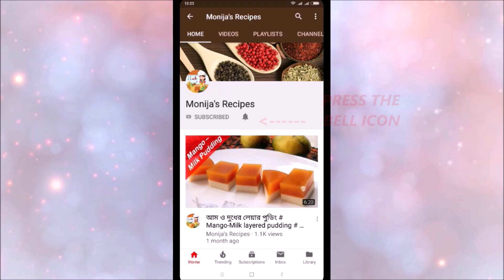টাকি মাছের ভর্তা টাকি মাছের ঝুরঝুরে ভর্তা Taki macher vorta recipe bangla Taki maser vorta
টাকি মাছ ভর্তা টাকি মাছের ঝুরঝুরে ভর্তা Taki mach vorta recipe bangla TaKI MASER Bhorta

টাকি মাছ বাংলাদেশের মাছ। টাকি মাছ ভর্তা আমাদের সকলের অনেক প্রিয়। কম বেশি সবাই বাসায় এই টাকি মাছ ভর্তা তৈরি করি ও খেয়ে থাকি। তাই আমি টাকি মাছ ভর্তার একটি বিশেষ রেসেপি আপনাদের জন্য তৈরি করেছি। আশা করি অসাধারণ স্বাদের ও অতি সহজ টাকি মাছের ভর্তা রেসেপি আপনাদের ভালো লাগবে।

4:44 মিনিটের ছোট এই টাকি মাছের ভর্তা রেসেপি উপভোগ করার জন্য আপনাকে অসংখ্য ধণ্যবাদ।

আমার সব ধরনের আচার রেসিপির লিংক/ My all Olive ,tamarind and mango pickles recipes link here: